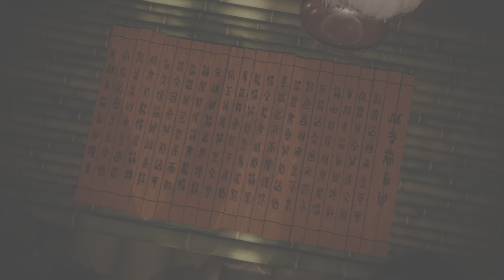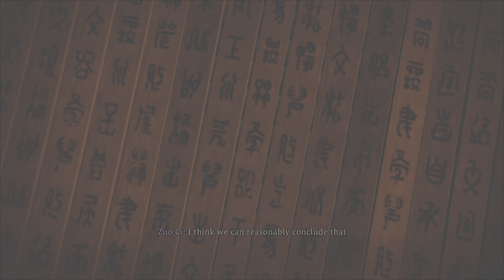Wo Long: Fallen Dynasty - Aoye defeated!